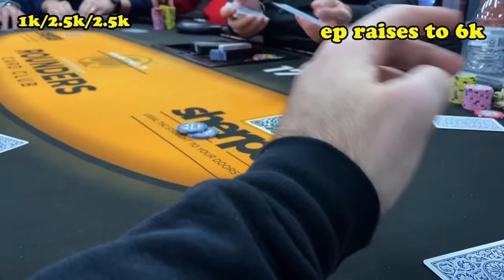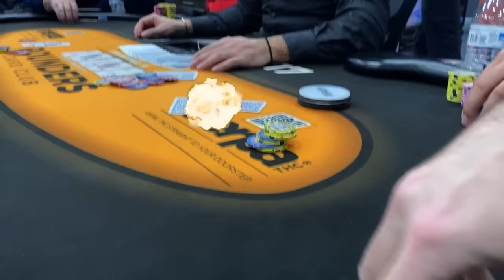Poker Is Different in Texas.....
In this poker vlog episode I go to rounders card club in san antionio texas to play in the $1k entry $750k GTD texas poker championship event.

ACR Code: GAMBLER

OFFICAL SITE:
Ryandepaulo.com

Video Editing BY Ramsey Boeckholt and myself